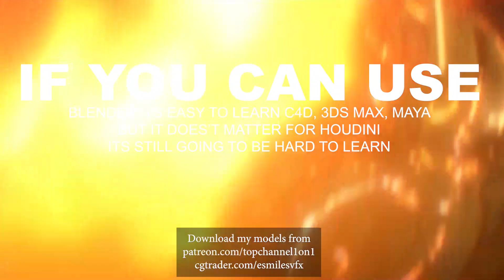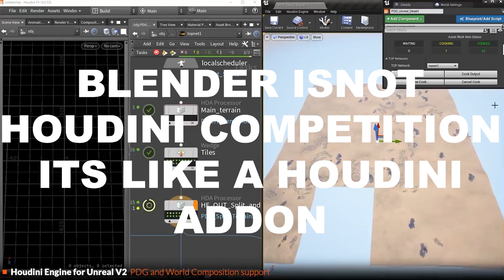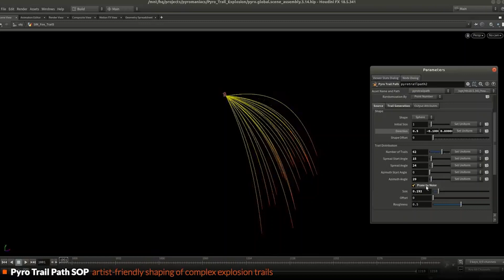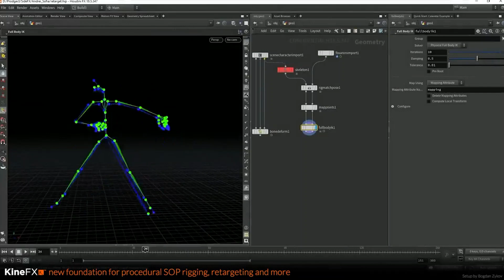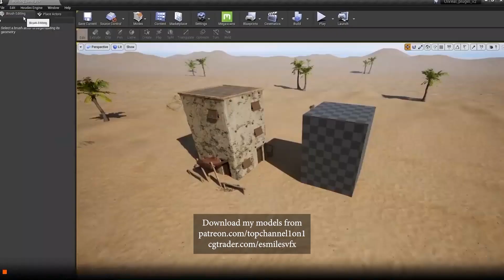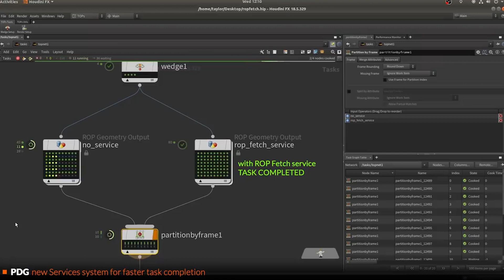Blender vs houdini and why blender doesn't stand a chance but will try anyways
My setup
2nd monitor
web cam